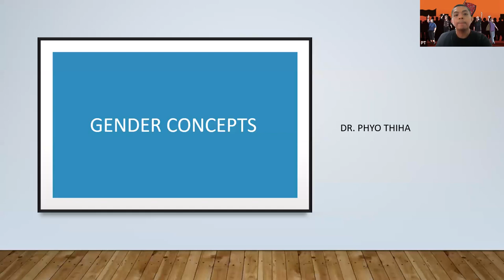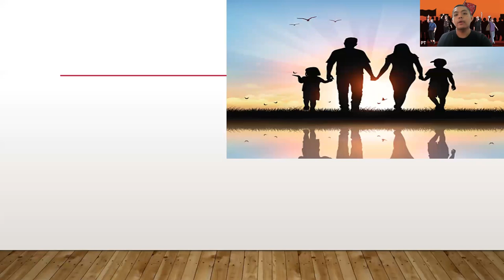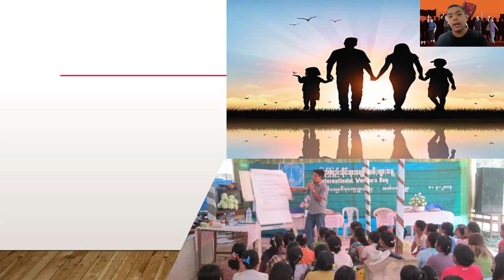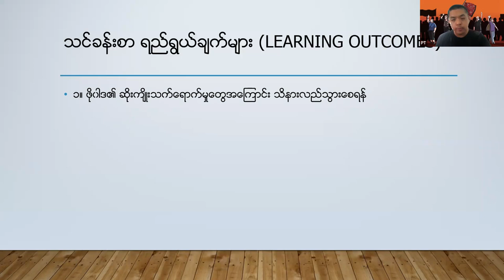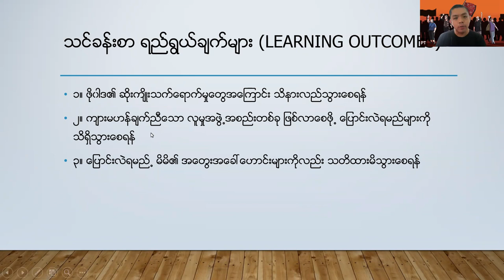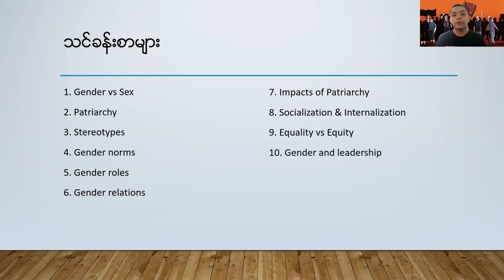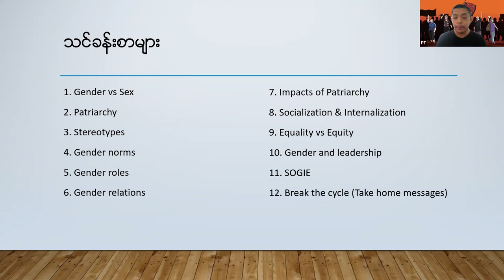Dr Phio Thiha - Gender Concepts - Introduction